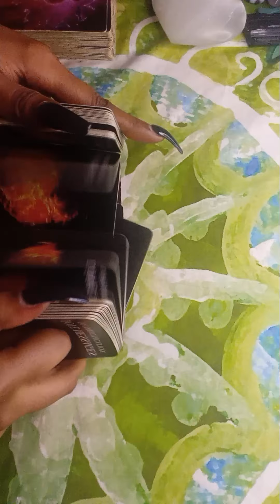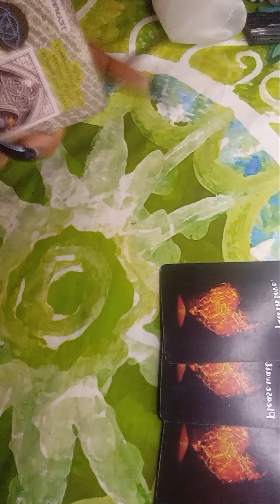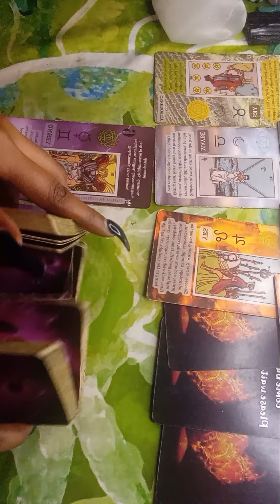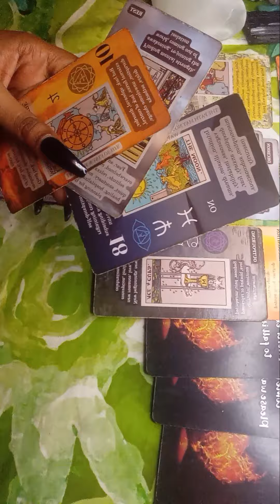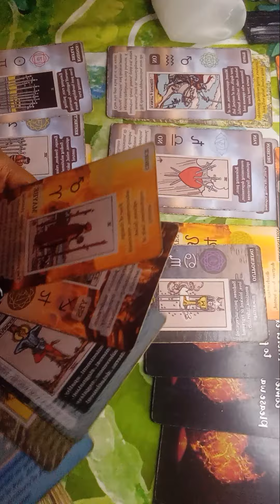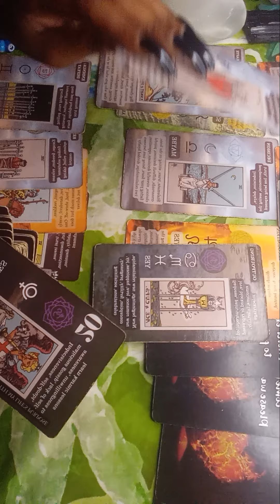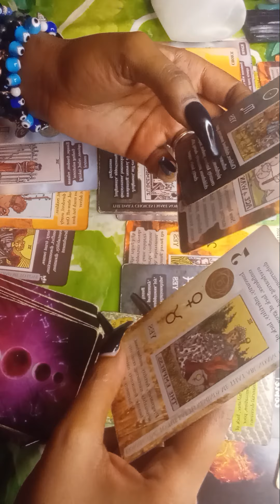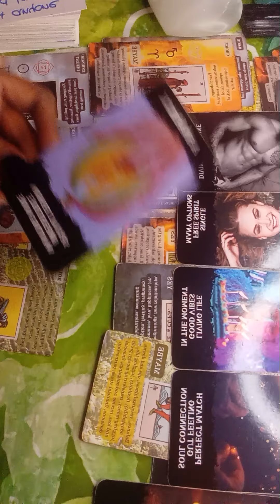💥😩 They just want to satisfy you 😝 The Question is .. will you let them?! TAROT READING